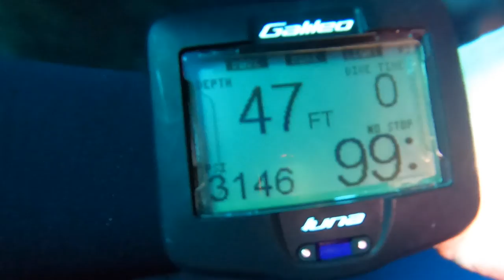Diving in Senote Pit 2022